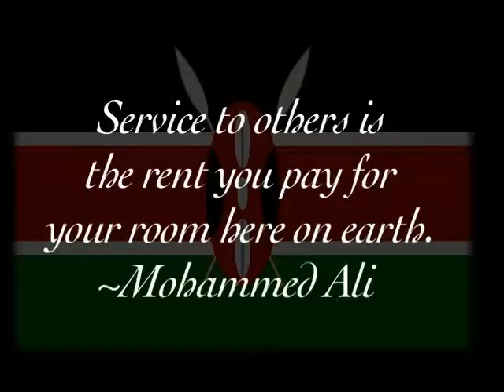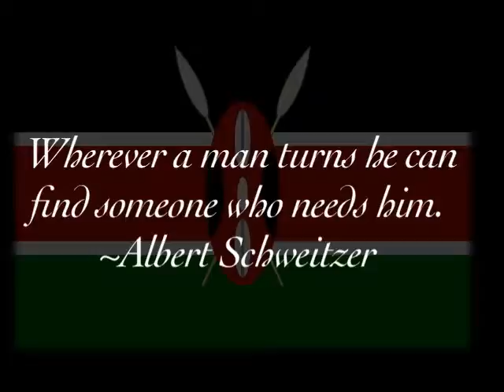Project Kenya with Pastor Linda Finch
Evangelism, Mentoring and Training Conference
November 2009
Nairobi, Kenya - Africa